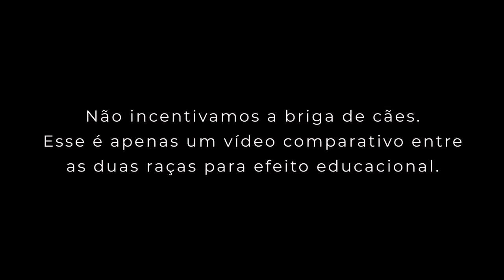PITBULL VS ROTTWAILER: QUEM VENCE ESSA LUTA?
Mais uma btalha de raças. Dessa vez entre o pitbull vs tottwailer quem vence essa luta? Pit bull vs Rottwailer fight real. Rottwailer vs pit bull fight.

Aqui no canal Maiores do mundo você vai encontrar vídeos de todos os tipos de animais em ataques mortais, descobrir curiosidades, notícias e muito mais.

Falaremos aqui sobre animais de fazenda como vaca, touros, cavalo, porco, galinha, pato, ovelha, peru, cabra, dentre outros.

Você também vai saber tudo sobre animais de estimação como cães, gatos, coelhos, porquinho da India, Hamster. Tudo sobre pássaros e aves diversas do Brasil e do Mundo.

Também iremos falar de animais como elefante, girafa, zebra, gnu, capivara, avestruz, búfalo, bisão, hipopótamo, rinoceronte, gazela, abutres e muito mais.